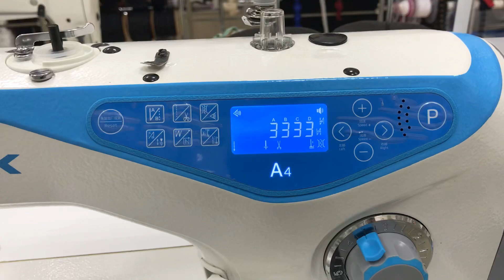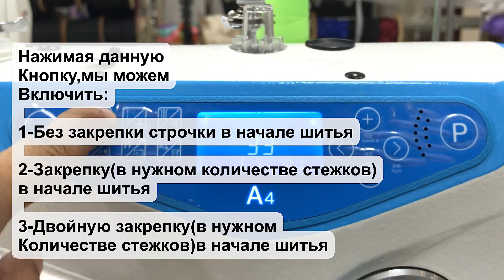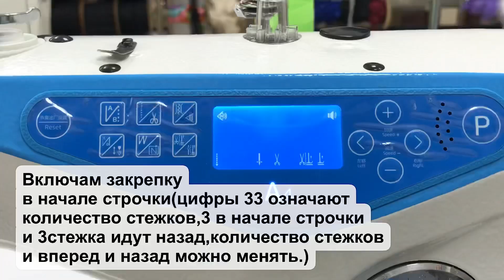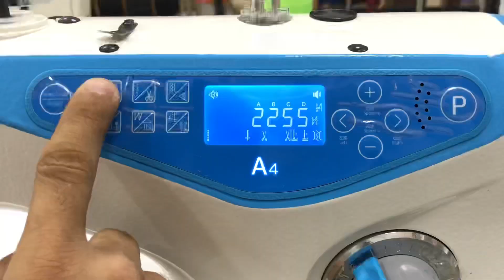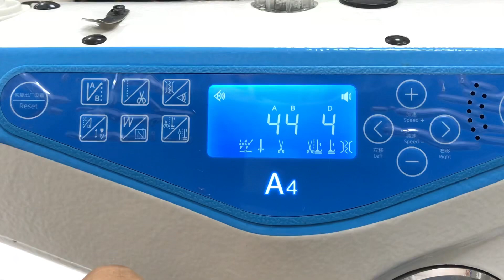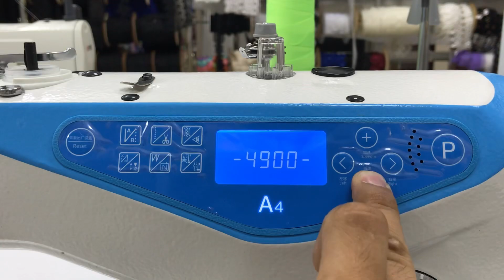JACK A4.Джак А4.Прямострочная машинка.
Ссылка на наш магазин ГурФия на маркетплейсе Вайлдбериз